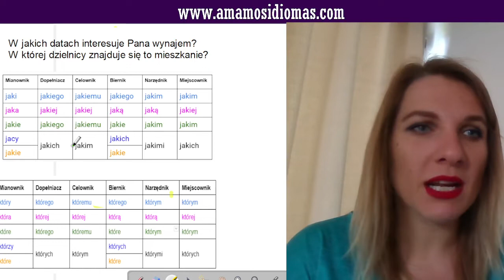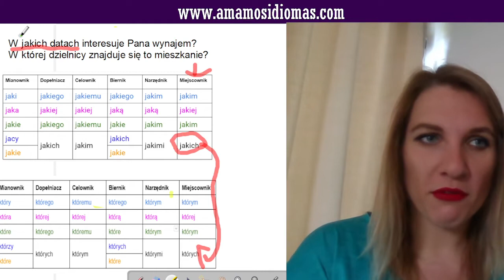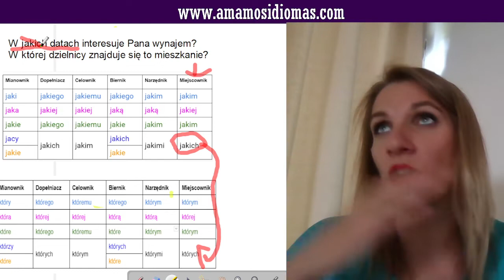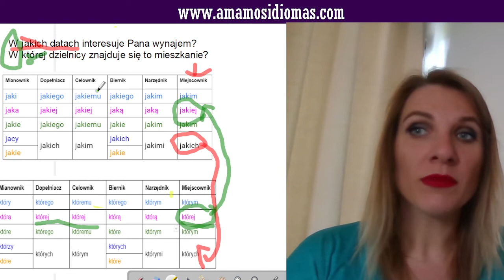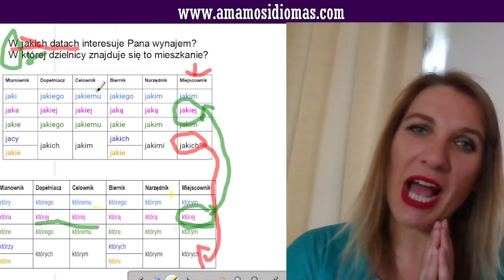"Cuál/qué" dicho en polaco en ejemplos | Gramática polaca para principiantes